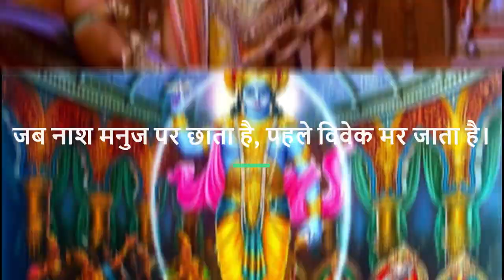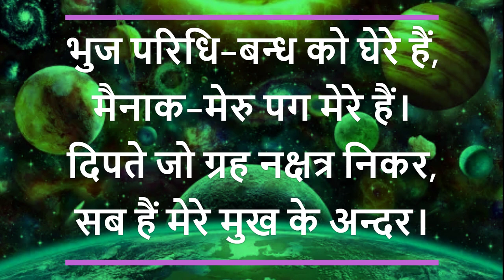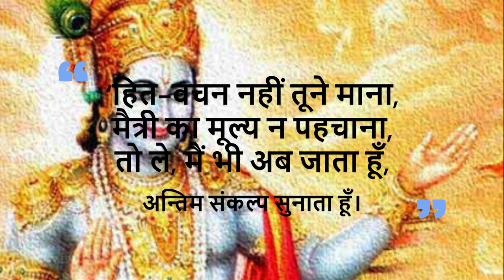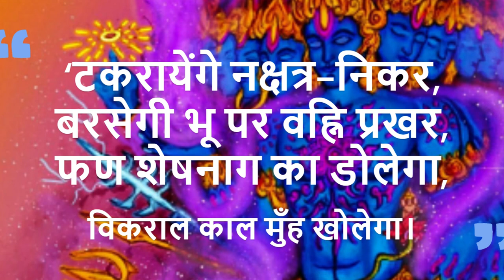कृष्ण की चेतावनी | Krishna ki chetavani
कृष्ण की चेतावनी ~ रामधारी सिंह दिनकर Krishna ki chetavani poem hindi

वर्षों तक वन में घूम-घूम,
बाधा-विघ्नों को चूम-चूम,
सह धूप-घाम, पानी-पत्थर,
पांडव आये कुछ और निखर।
सौभाग्य न सब दिन सोता है,
देखें, आगे क्या होता है।

मैत्री की राह बताने को,
सबको सुमार्ग पर लाने को,
दुर्योधन को समझाने को,
भीषण विध्वंस बचाने को,
भगवान् हस्तिनापुर आये,
पांडव का संदेशा लाये।

‘दो न्याय अगर तो आधा दो,
पर, इसमें भी यदि बाधा हो,
तो दे दो केवल पाँच ग्राम,
रक्खो अपनी धरती तमाम।
हम वहीं खुशी से खायेंगे,
परिजन पर असि न उठायेंगे!

दुर्योधन वह भी दे ना सका,
आशीष समाज की ले न सका,
उलटे, हरि को बाँधने चला,
जो था असाध्य, साधने चला।
जब नाश मनुज पर छाता है,
पहले विवेक मर जाता है।

हरि ने भीषण हुंकार किया,
अपना स्वरूप-विस्तार किया,
डगमग-डगमग दिग्गज डोले,
भगवान् कुपित होकर बोले-
‘जंजीर बढ़ा कर साध मुझे,
हाँ, हाँ दुर्योधन! बाँध मुझे।

यह देख, गगन मुझमें लय है,
यह देख, पवन मुझमें लय है,
मुझमें विलीन झंकार सकल,
मुझमें लय है संसार सकल।
अमरत्व फूलता है मुझमें,
संहार झूलता है मुझमें।

‘उदयाचल मेरा दीप्त भाल,
भूमंडल वक्षस्थल विशाल,
भुज परिधि-बन्ध को घेरे हैं,
मैनाक-मेरु पग मेरे हैं।
दिपते जो ग्रह नक्षत्र निकर,
सब हैं मेरे मुख के अन्दर।

‘दृग हों तो दृश्य अकाण्ड देख,
मुझमें सारा ब्रह्माण्ड देख,
चर-अचर जीव, जग, क्षर-अक्षर,
नश्वर मनुष्य सुरजाति अमर।
शत कोटि सूर्य, शत कोटि चन्द्र,
शत कोटि सरित, सर, सिन्धु मन्द्र।

‘शत कोटि विष्णु, ब्रह्मा, महेश,
शत कोटि विष्णु जलपति, धनेश,
शत कोटि रुद्र, शत कोटि काल,
शत कोटि दण्डधर लोकपाल।
जञ्जीर बढ़ाकर साध इन्हें,
हाँ-हाँ दुर्योधन! बाँध इन्हें।

‘भूलोक, अतल, पाताल देख,
गत और अनागत काल देख,
यह देख जगत का आदि-सृजन,
यह देख, महाभारत का रण,
मृतकों से पटी हुई भू है,
पहचान, इसमें कहाँ तू है।

‘अम्बर में कुन्तल-जाल देख,
पद के नीचे पाताल देख,
मुट्ठी में तीनों काल देख,
मेरा स्वरूप विकराल देख।
सब जन्म मुझी से पाते हैं,
फिर लौट मुझी में आते हैं।

‘जिह्वा से कढ़ती ज्वाल सघन,
साँसों में पाता जन्म पवन,
पड़ जाती मेरी दृष्टि जिधर,
हँसने लगती है सृष्टि उधर!
मैं जभी मूँदता हूँ लोचन,
छा जाता चारों ओर मरण।

‘बाँधने मुझे तो आया है,
जंजीर बड़ी क्या लाया है?
यदि मुझे बाँधना चाहे मन,
पहले तो बाँध अनन्त गगन।
सूने को साध न सकता है,
वह मुझे बाँध कब सकता है?

‘हित-वचन नहीं तूने माना,
मैत्री का मूल्य न पहचाना,
तो ले, मैं भी अब जाता हूँ,
अन्तिम संकल्प सुनाता हूँ।
याचना नहीं, अब रण होगा,
जीवन-जय या कि मरण होगा।

‘टकरायेंगे नक्षत्र-निकर,
बरसेगी भू पर वह्नि प्रखर,
फण शेषनाग का डोलेगा,
विकराल काल मुँह खोलेगा।
दुर्योधन! रण ऐसा होगा।
फिर कभी नहीं जैसा होगा।

‘भाई पर भाई टूटेंगे,
विष-बाण बूँद-से छूटेंगे,
वायस-श्रृगाल सुख लूटेंगे,
सौभाग्य मनुज के फूटेंगे।
आखिर तू भूशायी होगा,
हिंसा का पर, दायी होगा।’

थी सभा सन्न, सब लोग डरे,
चुप थे या थे बेहोश पड़े।
केवल दो नर ना अघाते थे,
धृतराष्ट्र-विदुर सुख पाते थे।
कर जोड़ खड़े प्रमुदित,
निर्भय, दोनों पुकारते थे ‘जय-जय’!

ramdhari singh dinkar

rashmirathi

krishna ki chetavani

कृष्ण की चेतावनी

Krishna

Hindi Poem

krishna ki chetavani by ramdhari singh dinkar

ramdhari singh dinkar krishna ki chetavani

ashutosh rana

krishna ki chetavani poem

mahabharat

ramdhari singh dinkar rashmirathi

rashmirathi by ramdhari singh dinkar

krishna ki chetavani lyrics

ashutosh rana poem